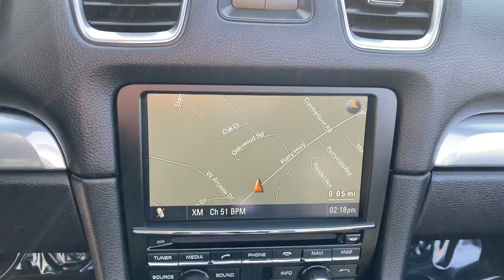2013 Porsche Boxster Roadster For Sale